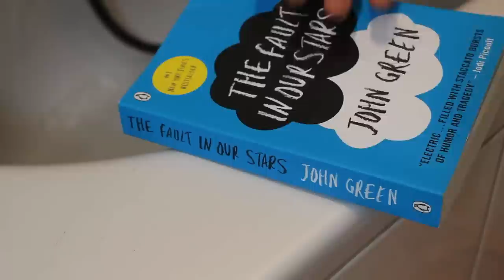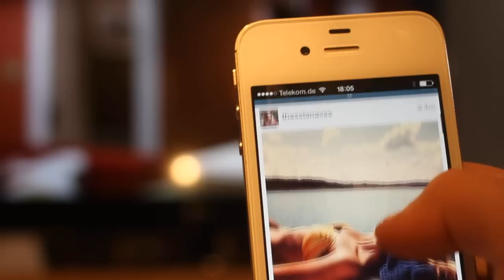Meine Abendroutine im Herbst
Hey Leute,
heute zeige ich euch meine Abendroutine. Dieses Video ist etwas persönlicher als die meisten. Ihr seht, was ich alles nach der Schule mache. Von Hausaufgaben, bis hin zu Sport und Abendessen etc.
Ich hoffe, dass euch das Video gefällt und freue mich sehr über euer Feedback :)
Viel Spaß!

Created with MAGIX Video easy HD